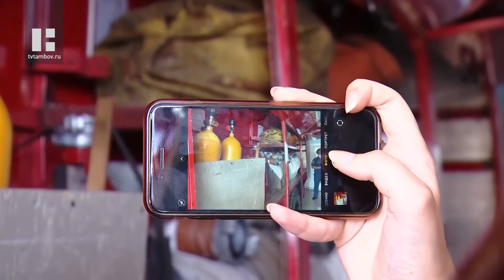Волонтеры Тамбова побывали на открытом уроке в пожарной части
Сколько времени можно проработать с баллоном сжатого воздуха на пожаре? Почему огнеборцы не надевают свежевыстиранные бойцовки на дежурство, и как они отличают друг-друга во время тушения пламени? Эти и другие секреты мастерства пожарных сегодня для себя открыли тамбовские волонтёры, которые побывали на открытом уроке в пожарной части №2.